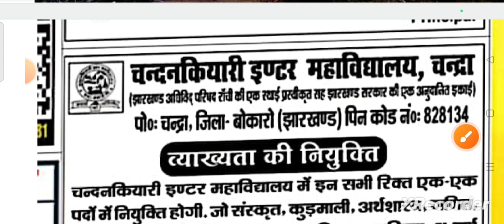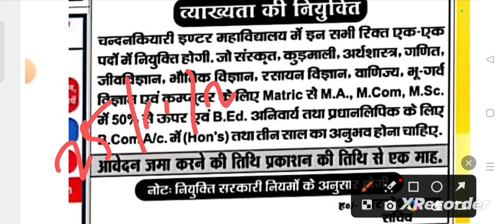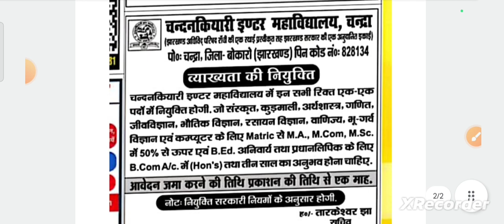Chandankiyari Inter College, Chandra, Jharkhand|| Teacher Requirement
Chandankiyari Inter College, Chandra, Jharkhand|| Teacher Requirement || @sbjobmaterial @SbexamClasses